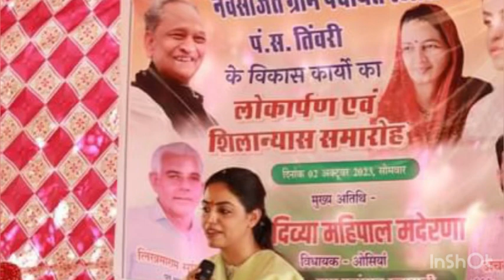Ashok Gehlot सरकार को Divya Maderna की चुनौती बोलीं चूड़ियाँ पहन कर बैठें ! hanuman Beniwal को धोया